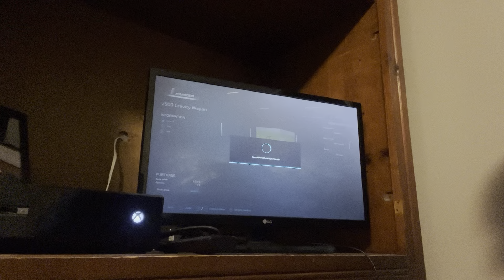FS22 EP88 Making Money